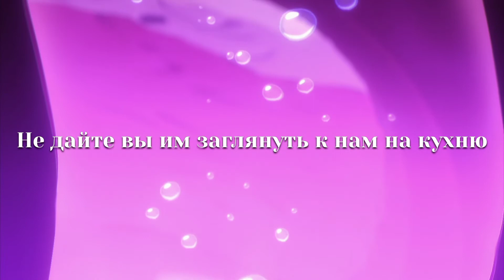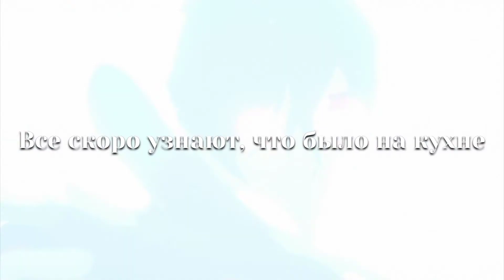Melanie Martinez — Dollhouse (rus subs)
Anime: Sk8 the infinity
Characters: Ainosuke Shindo (Adam), Reki Kyan, Tadashi Kikuchi (Snake), Kaoru Sakurayashiki (Cherry Blossom), Kojiro Nanjo (Joe)